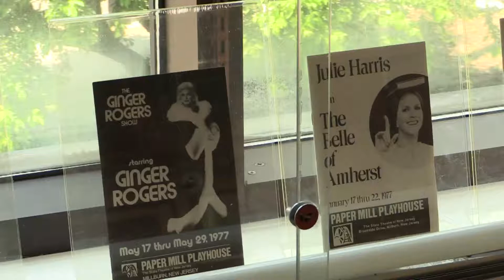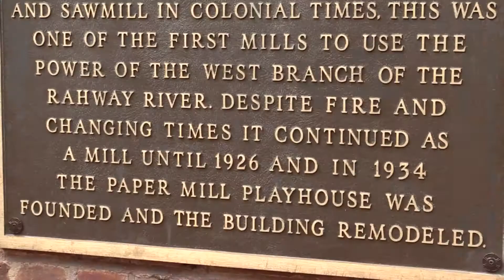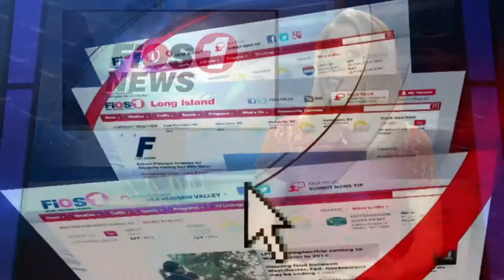NJP PaperMillPlayhouse 052716